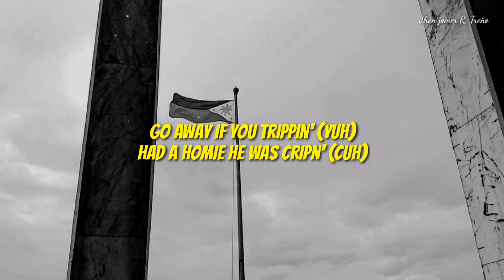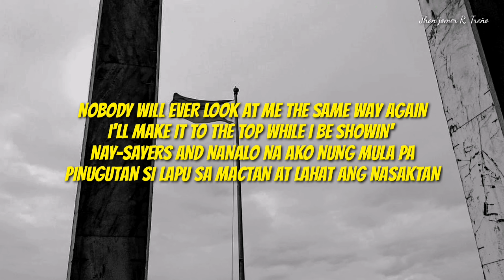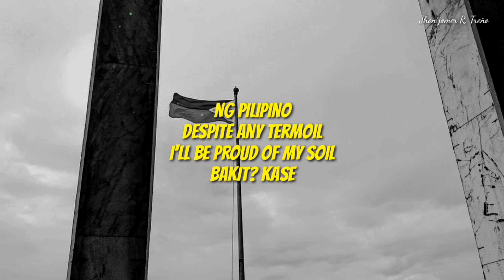Panalo - Ez Mil (HD lyrics)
Panalo - Ez Mil